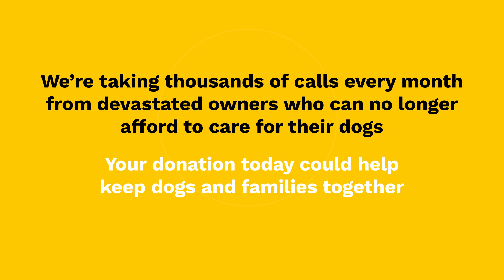Struggling to stay together. Can’t bear to be apart 💔 | Dogs Trust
Helping dogs and owners through the cost of living crisis.